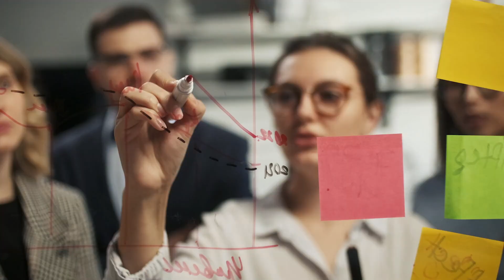Kehitysrahoitus, päästökompensointi ja ilmastoskenaariot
Miksei kaikkea voi rahoittaa markkinaehtoisesti ja kehitysrahaakin tarvitaan? Onko päästökompensointi hyvän omantunnon ostamista? RahanVastuu-podcastin jaksossa vastuullisuusasiantuntija ja tietokirjailija Tiina Landau ja sijoitusjohtaja Mika Leskinen saavat vieraakseen Nordic Development Fundin ohjelmajohtaja Aleksi Lumijärven, jonka kanssa keskustellaan myös ilmastoskenaarioiden merkityksestä.

Keskustelu jatkuu verkossa hashtagilla RahanVastuu.

0:00:50 Intro
0:17:23 Kehitysrahoitus
0:36:25 Päästökompensointi
0:49:55 Ilmastoskenaariot
1:06:06 Päivän sitaatti

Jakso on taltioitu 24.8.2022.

Asiantuntijat: Tiina Landau, Mika Leskinen
Kuvaus ja valaisu: Marko Valkonen
Äänitys ja äänisuunnittelu: Martti Lindholm
Editointi: Marko Valkonen
Ohjaaja ja tuottaja: Martti Lindholm
S-Pankin video- ja webinaarituotannot 2022
S-Pankin Viestintä

RahanVastuu–podcastissa käydään läpi rahan, sijoittamisen ja vastuun yhteyttä rennolla otteella. Lue lisää

Vastuullisuusasiantuntija ja tietokirjailija Tiina Landau sekä S-Pankin sijoitusjohtaja Mika Leskinen tuovat keskusteluun omia tulkintojaan ajankohtaisista ilmiöistä pitkän kokemuksen antamalla perspektiivillä. Tavoitteena on inspiroida ajattelemaan rahan vaikutuksia kestävään tulevaisuuteen ja tuoda keskusteluun tolkkua.